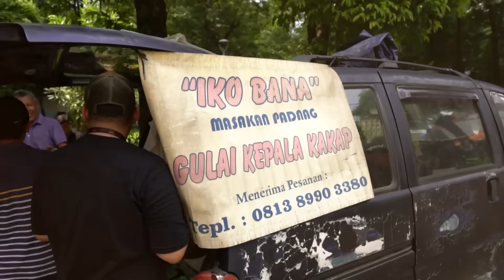MOBIL TUA DIPAKE JUALAN NASI PADANG!! TERNYATA MALAH BIKIN RAME TERUS..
Hari ini gw mau nyobain sebuah tempat makan yang kalo makan siang rame banget dan ga berenti-berenti yang beli dan makan, Dan dia punya menu andalan kepala kakap yang enak banget. So buat yang penasaran langsung aja cobain kesini. Salam lapernular ✌🏻

Location:
Nasi Padang Ikobana
Jl. Gandaria Tengah II No.24 12, RT.12/RW.1, Kramat Pela, Kec. Kby. Baru, Kota Jakarta Selatan, Daerah Khusus Ibukota Jakarta 12130